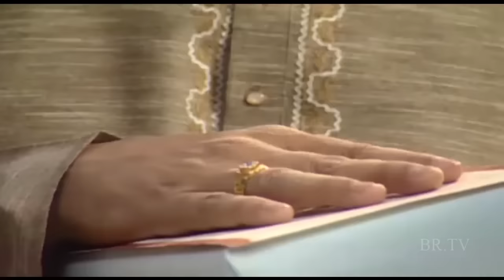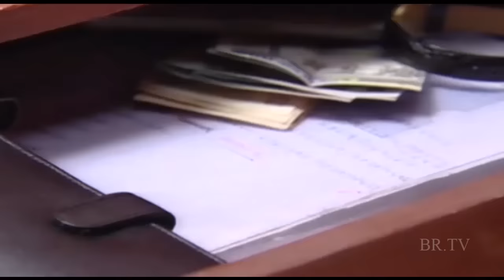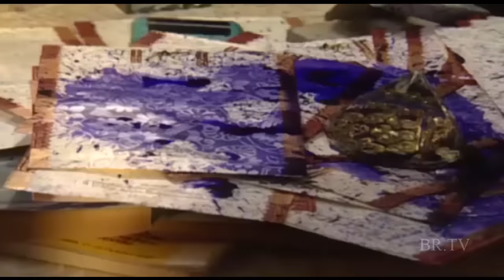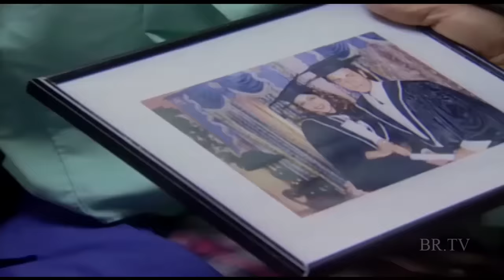Bandhan " || Br Chopra Hindi TV Serial